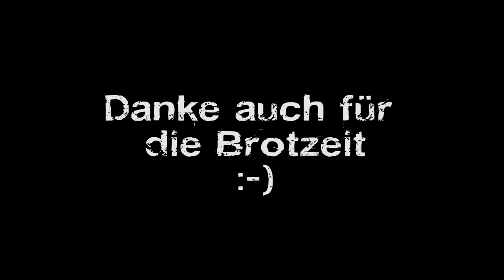0335| D.I.Y. DAYS - REGENSTAUF MINIRAMP